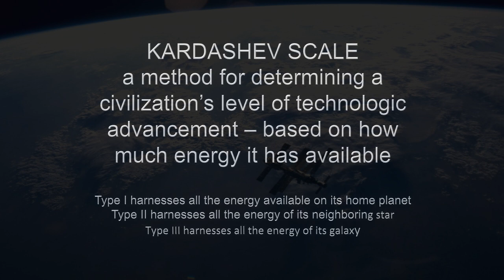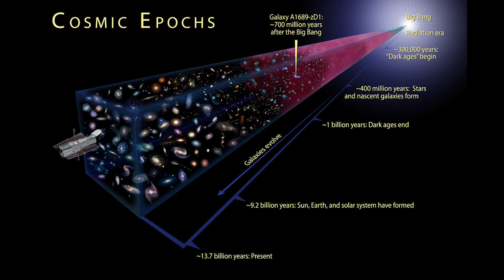What If Aliens are waiting for us to Evolve, Different types of Civilizations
Hello everyone this is my first video in a new category covering technology and other things such as aliens and fun theories.  I discuss the Kardashev scale of different types of civilizations.  Go over the popularized scale from Dr. Michio Kaku and talk about why we just haven't found Aliens yet.  Why haven't they made a formal hello to our civilization here on earth so to speak.

Hope you enjoy and please let me know your theories and comments below.

Science and Technology Theories
Michio Kaku talking Kardashev Scale on Bigthink

Thanks to other youtubers inspiring me like Vsauce, Markiplier and Pewdiepie to make awesome videos.